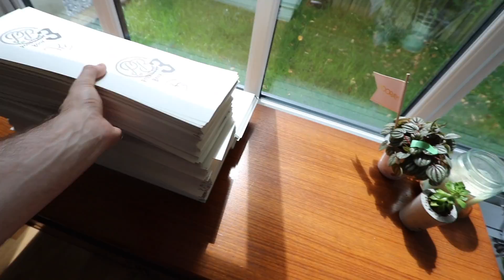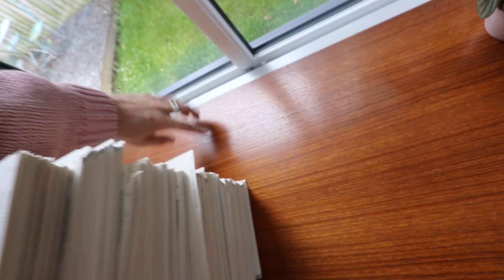CRAZY GOLF, BOWLING & GO-KARTING CHALLENGE!!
• PB Merchandise •
• My Links:
SnapChat • PointlessBlog
• Zoe •
• Music •
Andrew Applepie